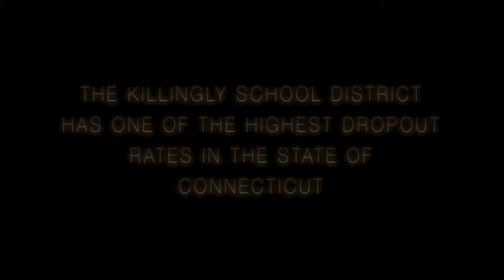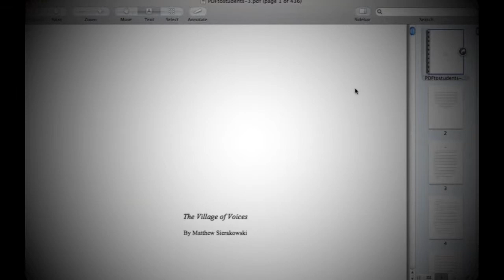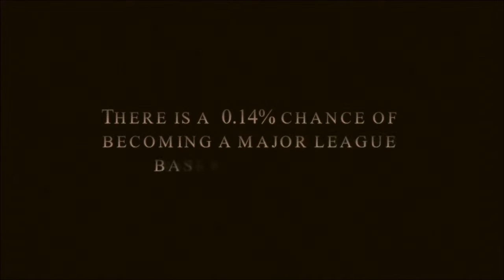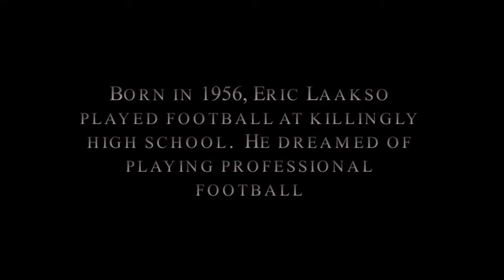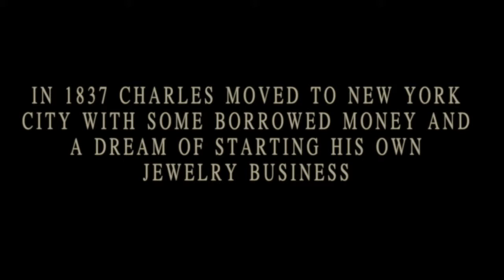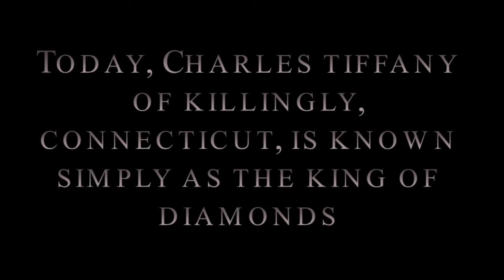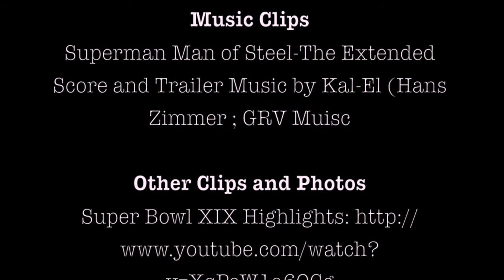First Day of School Video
Teachers trying to motivate students